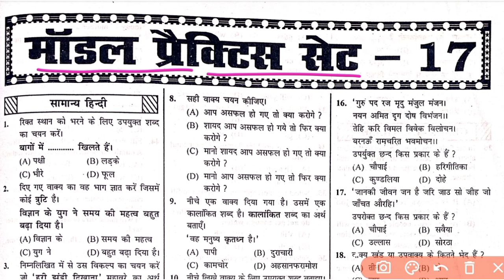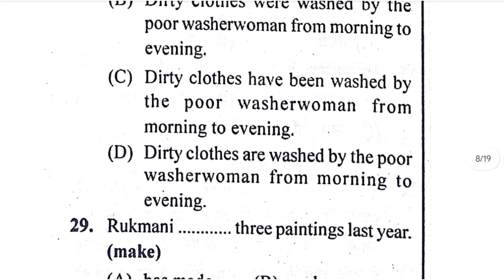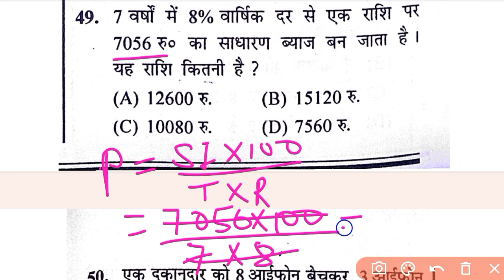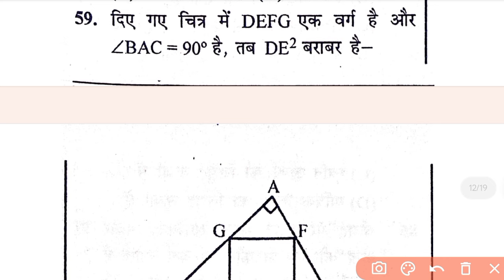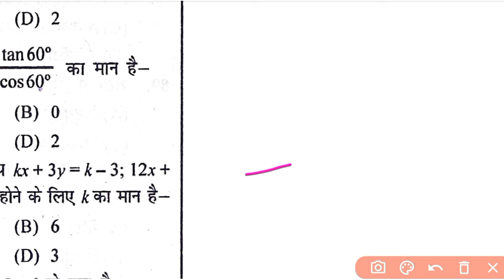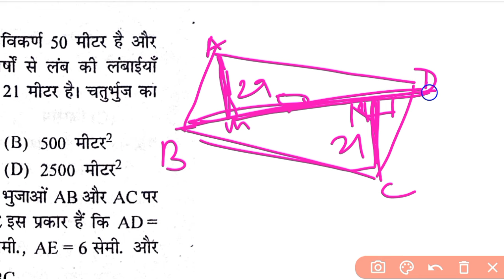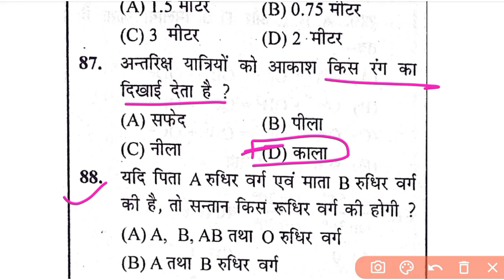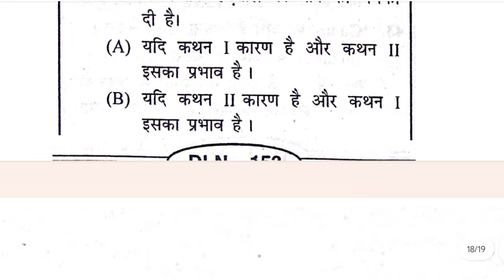Model Practice Set- 32 । Bihar Deled Entrance Exam 2024 l UNIQUE PUBLICATION MODEL SET 🎯🎯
Model Practice Set- 32 ।

 Bihar Deled Entrance Exam 2024 l

 UNIQUE PUBLICATION MODEL SET with full discussion

Bihar deled entrance exam full discussion

teacher entrance exam full discussion